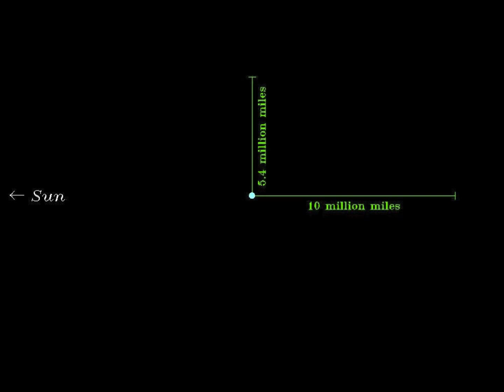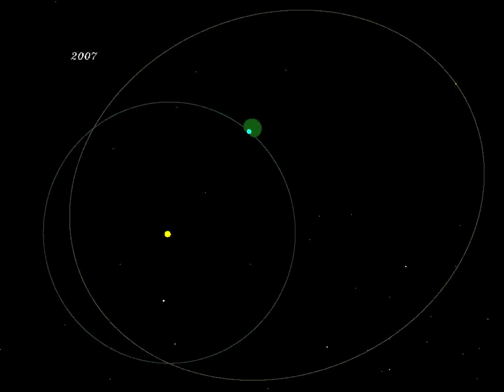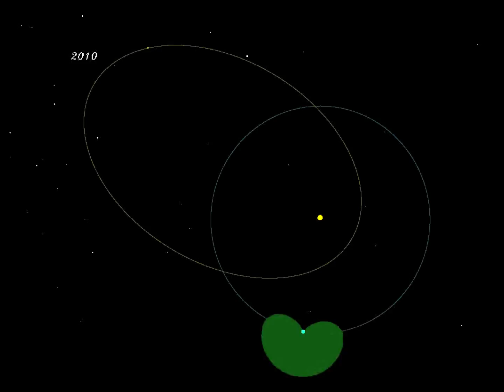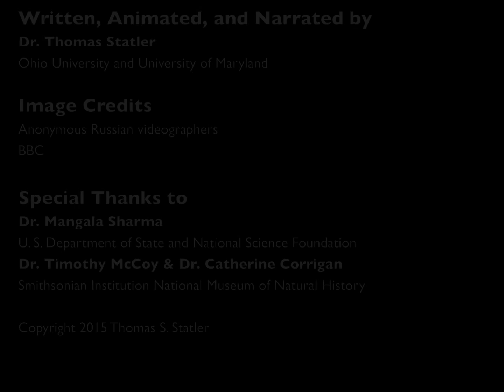Asteroid Hazards, Part 2: The Challenge of Detection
This series of videos explains the "hows and whys" of asteroid hazards -- Why are some asteroids hazardous? Why are they difficult to find? And how can the risk of impact be predicted? Produced by astrophysicist and planetary scientist Dr. Tom Statler, the videos give a scientifically accurate 3-dimensional perspective on this natural hazard, and how it results from the natural workings of our Solar System.

The series is geared for the viewer who wants a clear conceptual picture of asteroid hazards, free of artificial drama, and who doesn't have the time for a course in planetary astronomy. Policy professionals, emergency managers, teachers, students, and interested citizens will find a clear presentation of the basic facts. These videos are part of the Minor Planet Center's larger effort to provide information and educational resources to the public.

Part 1: What Makes an Asteroid a Hazard? (6:04)

Part 2: The Challenge of Detection (7:14)

Part 3: Finding the Path (5:38)

Part 4: Predicting the Impact Risk (coming late 2015!)